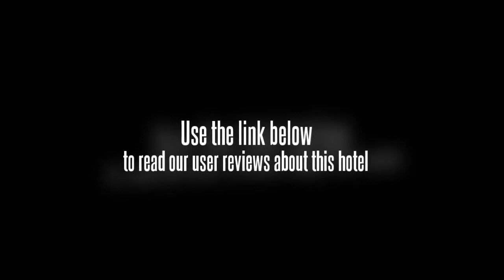Ji Shan Hotel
This hotel boasts a convenient location right around the city center. The Ji Shan Hotel is located near some of the top attractions in Shaoxing. The atmosphere of the hotel is rather tranquil compared to other well known spots in the city. This hotel is located at Tou Lao He, Shao Xing, Zhejiang in China. The Ji Shan Hotel is just a short distance away from the airport and from the railway.

The guestrooms at the Ji Shan Hotel offer standard amenities like air conditioning, hair dryers, TV sets and Internet access. There are also free movies to watch in-house. Room service is available at standard hours. There are also standard comforts like a private bathroom and free toiletries.

Amenities at the Ji Shan Hotel include laundry services, meeting rooms, elevators and a beauty salon for touching up. Recreational features above the standard include a sauna and a spa. Decoration style is appropriate to the type of hotel and class of this property. Guests can make reservations online via secure online booking.